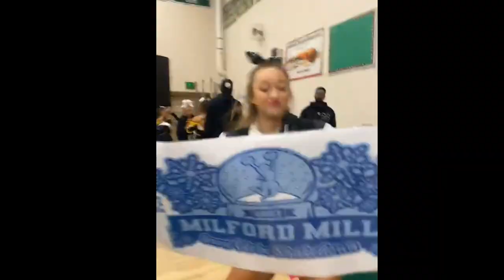South River Cheerleading 2022-2023 Season Recap